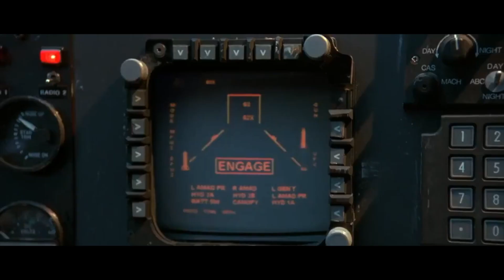The top 10 best Nintendo 64 games of all time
In this episode we review and rate the (our) top 10 best Nintendo 64 games of all time.

We are Salt N Pepper Gaming, your go to channel for all your gaming content. From reviews to previews and all things gaming. No game no console is off limits.

Some of our Tech Gear

Our main lens
Smallrig camera cage
Camera bag
Monitor screen
Shotgun mic
Memory Cards